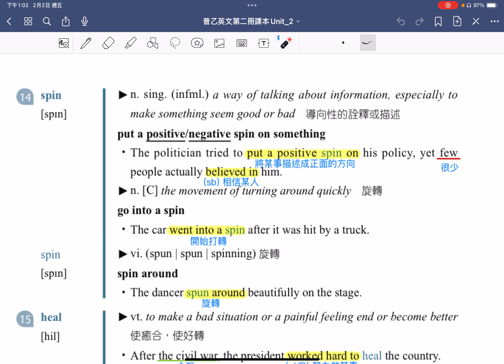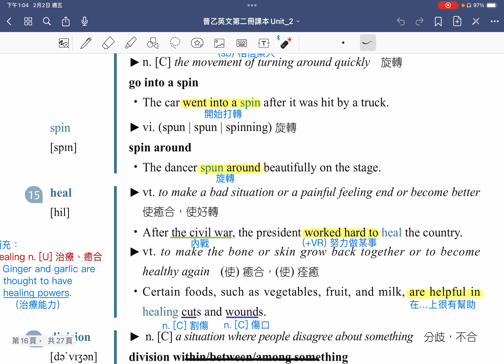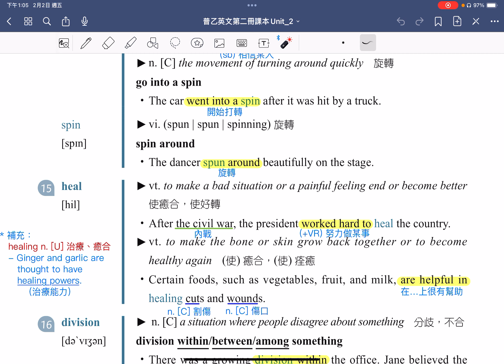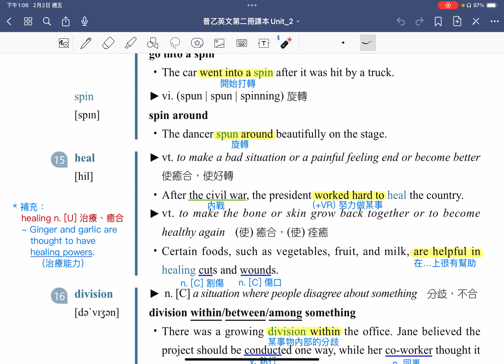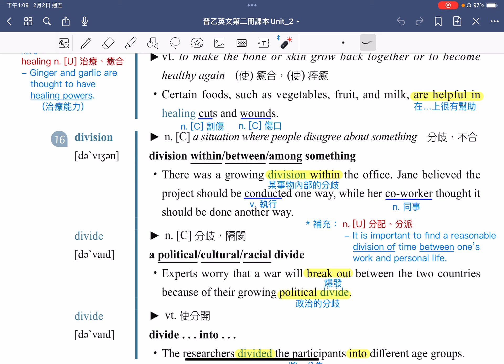112下普通型高中英文(乙版) B2U2 單字第13-16講解影片